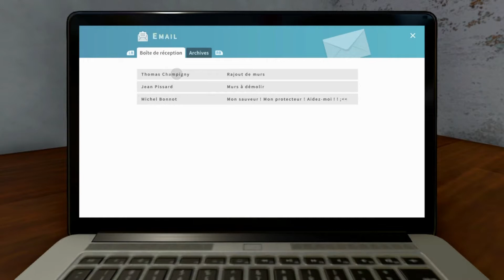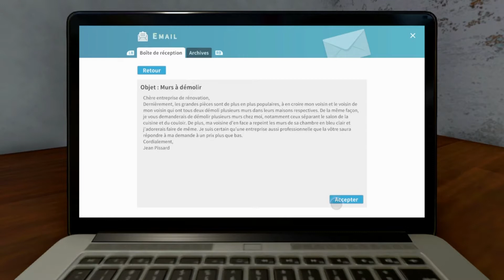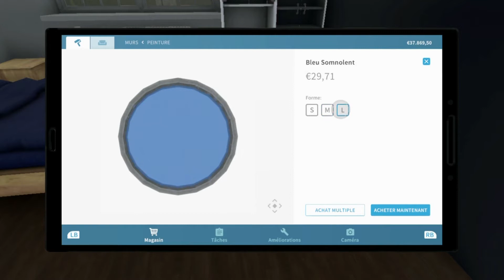House Flipper - 5: Il Copie Ses Voisins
Le jeu consiste à rénover des propriétés afin de générer un profit. Les tâches pouvant être accomplies comprennent la peinture, la pose de carreaux, le nettoyage, les installations et la démolition.